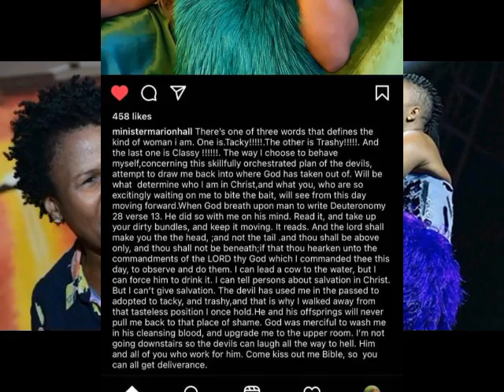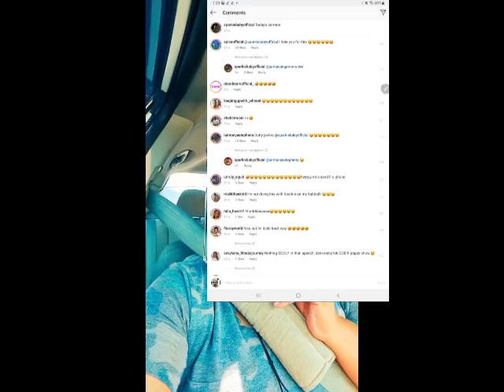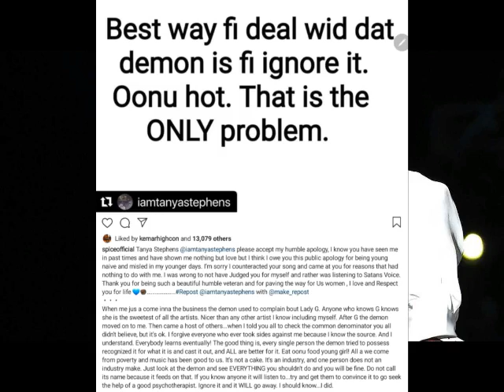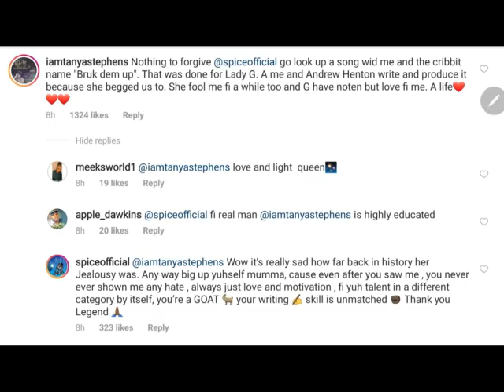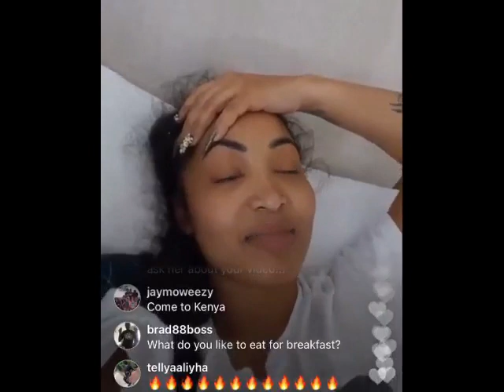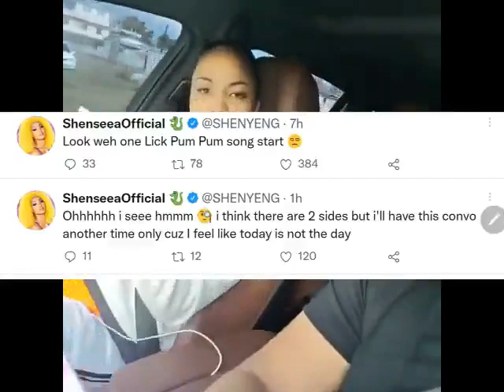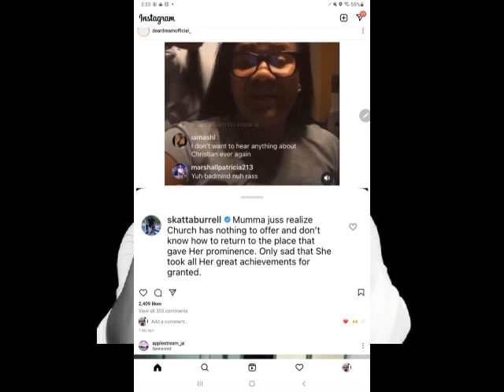(BREAKING NEWS) SPICE AP0LOGIZE | LADY SAW DID THIS | SHENSEEA GETS W@RNED BY ROMEICH |SKATTA SPEAK